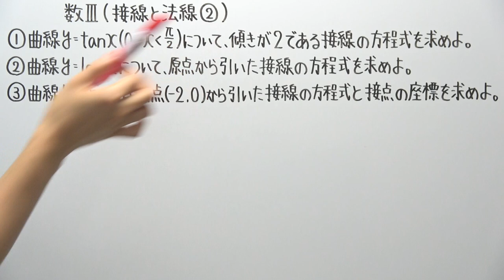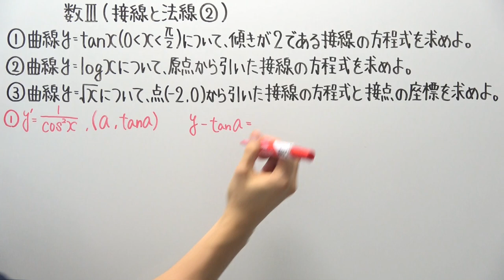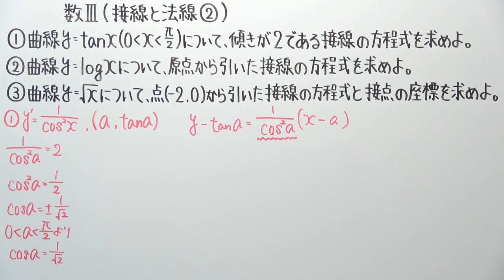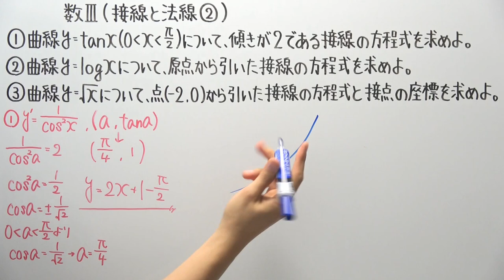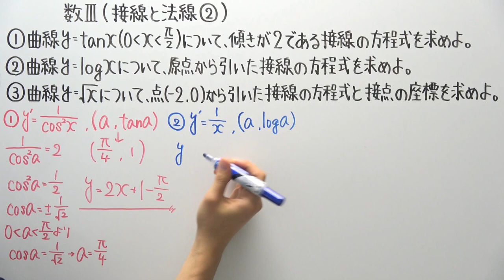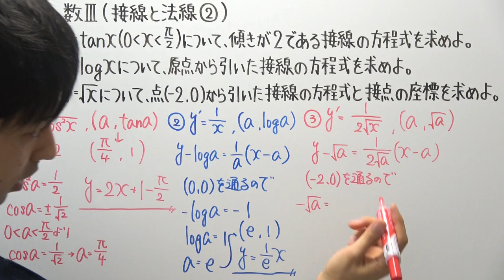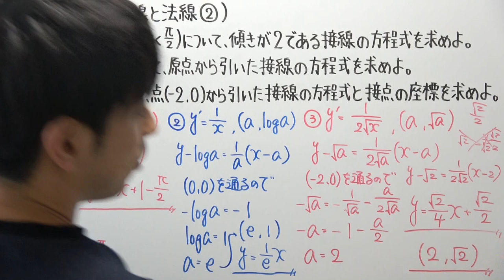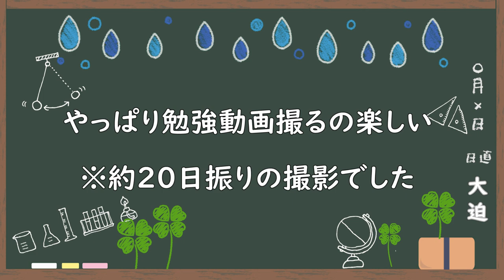【高校数学】数Ⅲ-109 接線と法線②